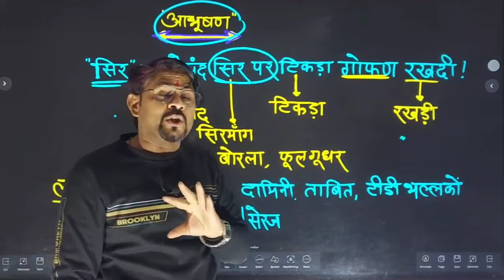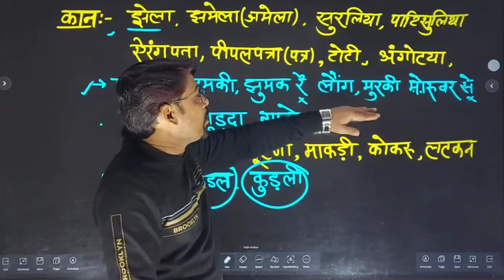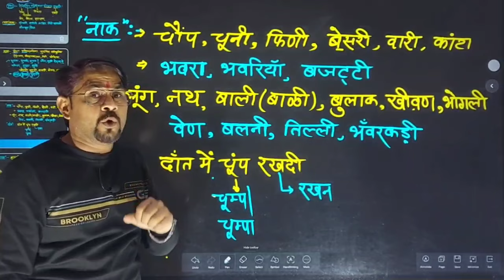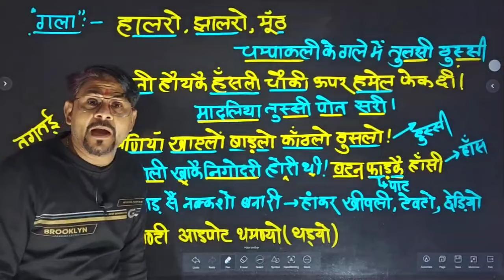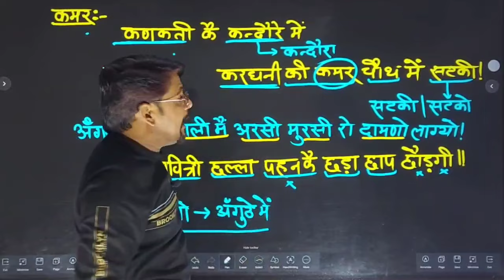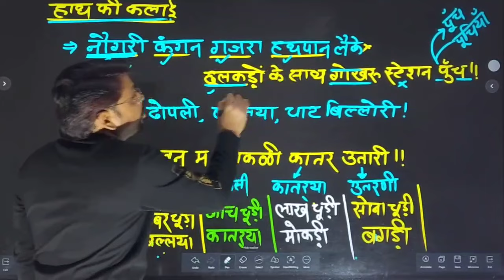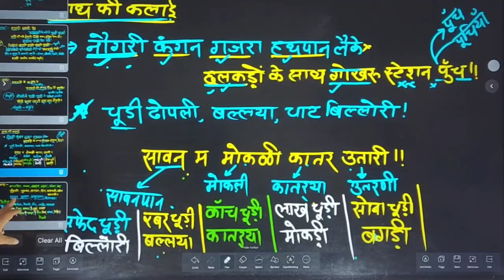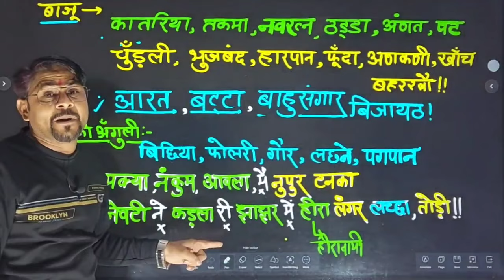पशु परिचर |आभूषण|pashu parichar|garments |aabhushan|aadhar classes|pashu parichar rajsthan gk